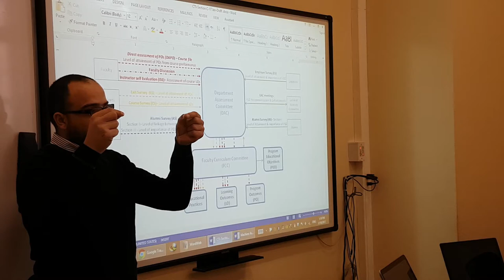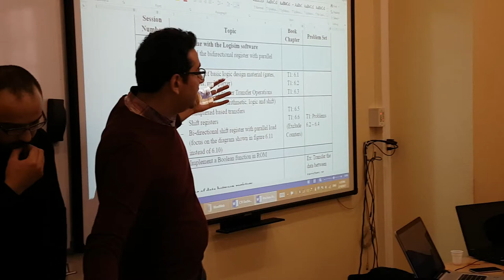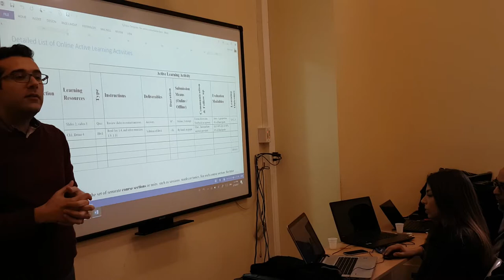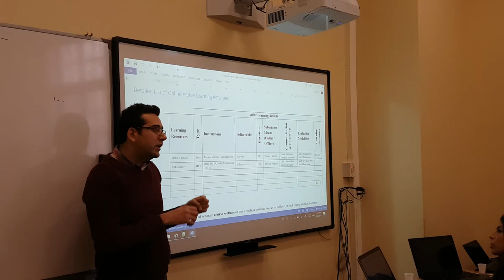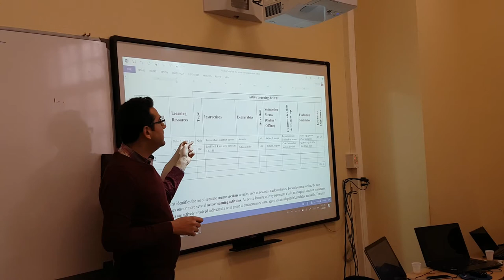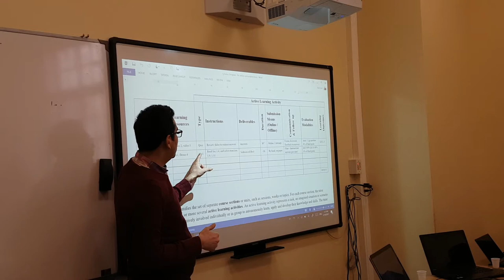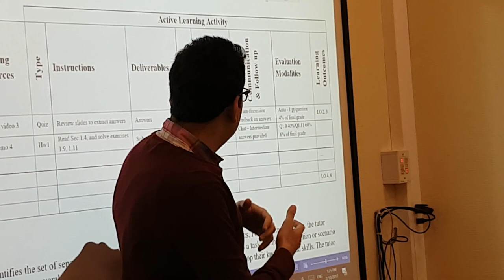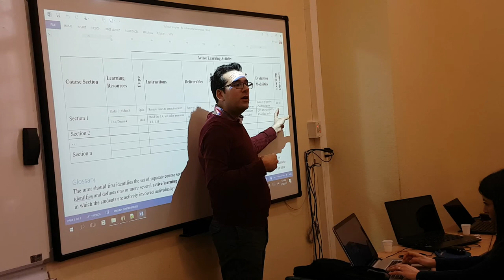AUL Conceptual Model - From Paper to Moodle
Presentation by Saleem Hamady & me about the design of our AUL programs and learning plans, syllabi and online scenarization plan.
CNAM Paris, Friday, Feb 10, 2017